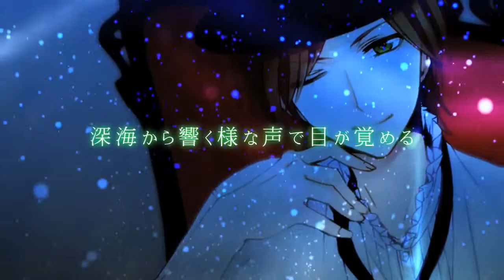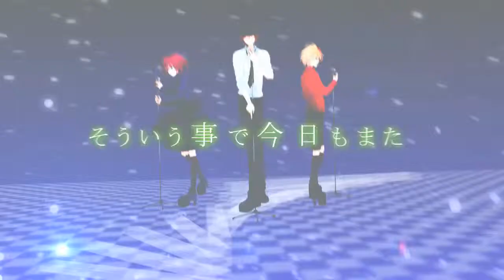Risky Game [nero x 96neko x Yamai]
Click on "MP3 を抽出" to download the song.